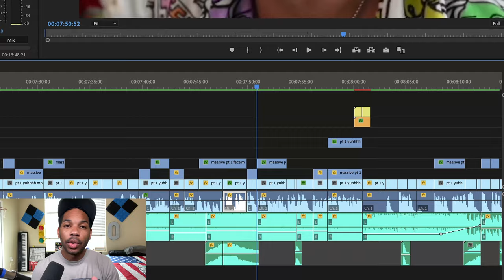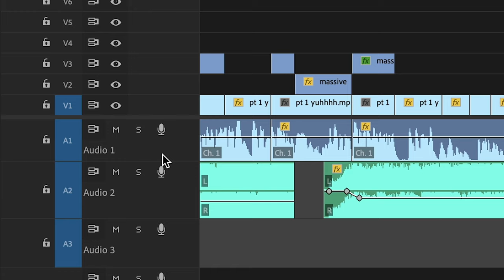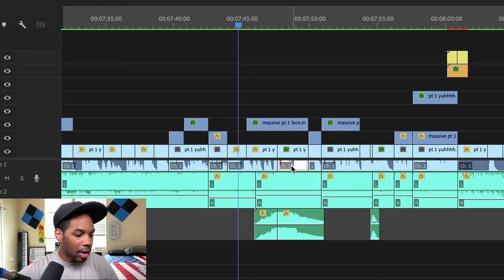The Announcer/ Echo Effect in Adobe Premiere! (STEP BY STEP)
This is a step by step tutorial teaching you how to properly use the announcer/ echo effect in Adobe Premiere using studio reverb.